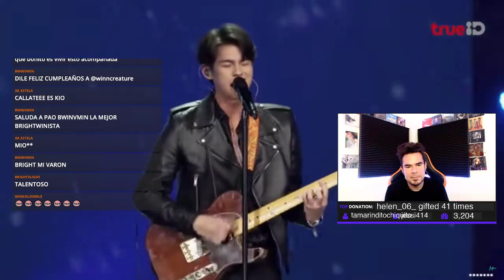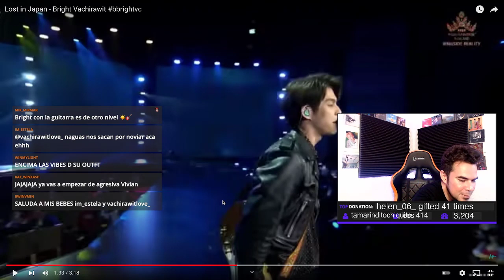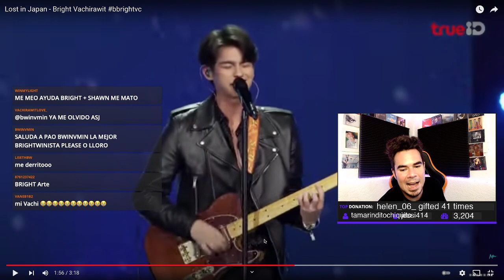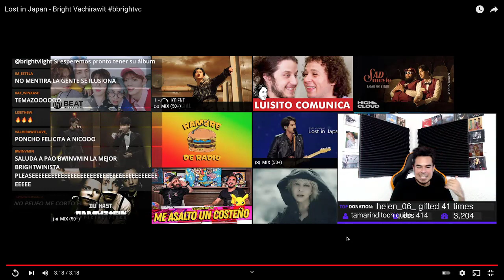Poncho Yezka reacciona a Bright - Lost in Japan *cover*